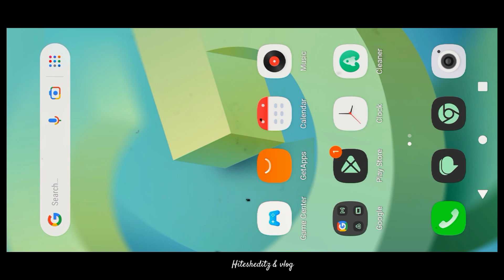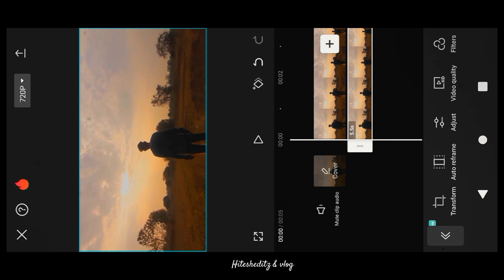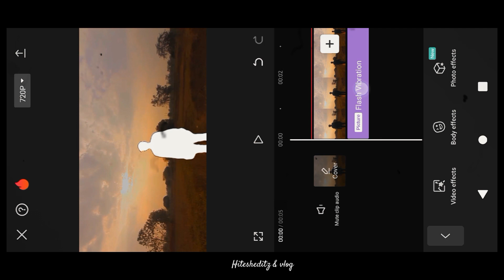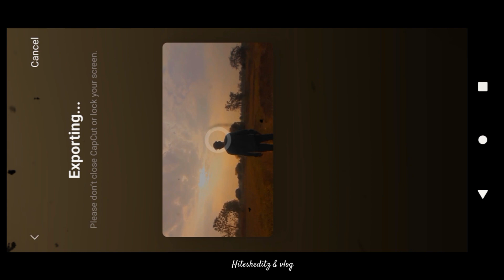Instagram🔥Human Body Glow Reels Editing Viral glow effect reels Editing Sambalpuri reels Editing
Sambalpuri New reels Editing
viral glow effect reels Editing
capcut human glow reels Editing
glow body reels trend
trend glow effect reels
human body glow trending reels Editing
Instagram human body glow trend

Video is for education purpose only. Fair use in a use permitted by copyright statute that might otherwise be infringing. Non-profit, educational or personal use tips the balance in favor of fair

Thank uh for watching 💗🙏